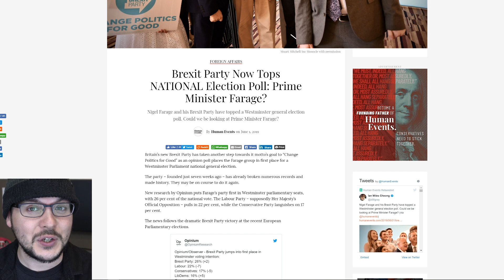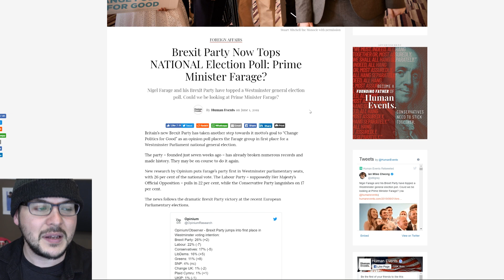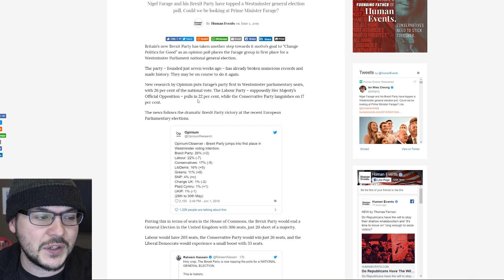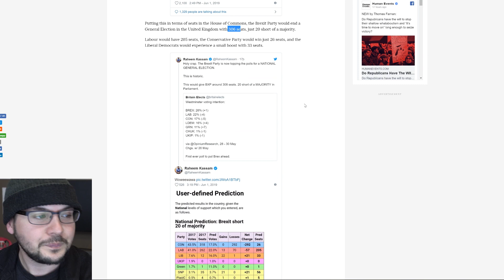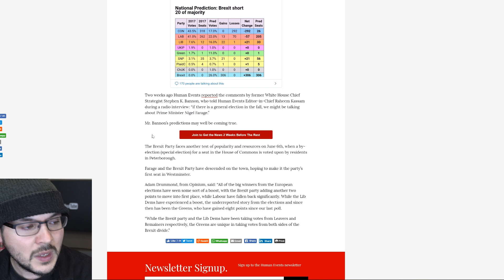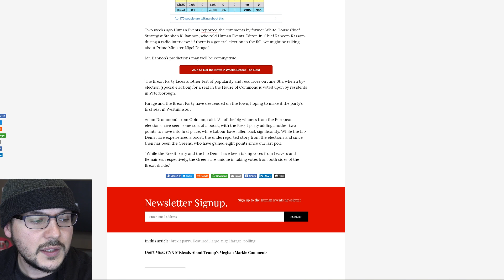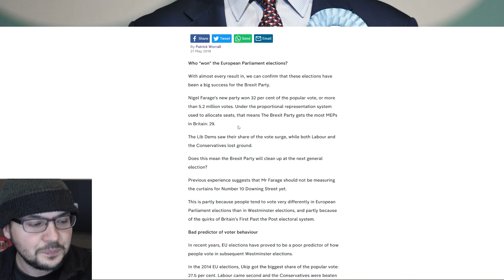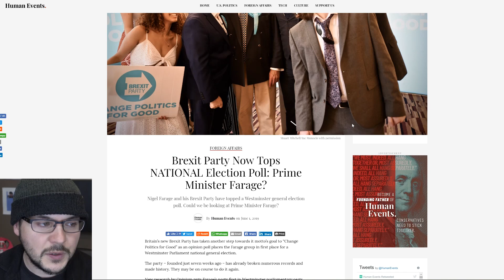After MASSIVE Nationalist Victory, Brexit Party Leads NATIONAL Polls